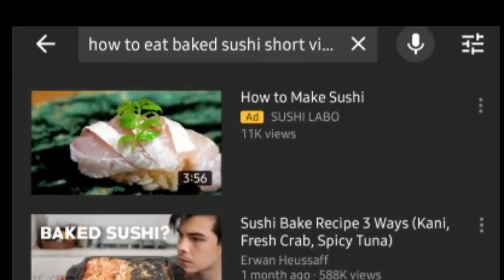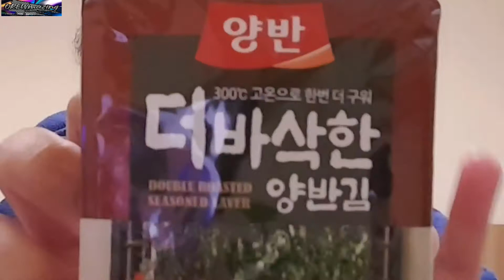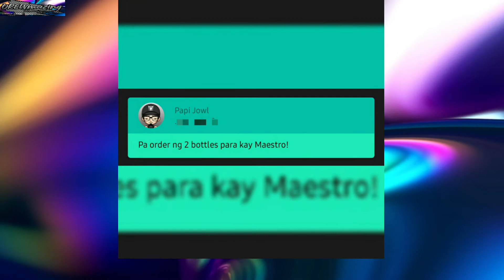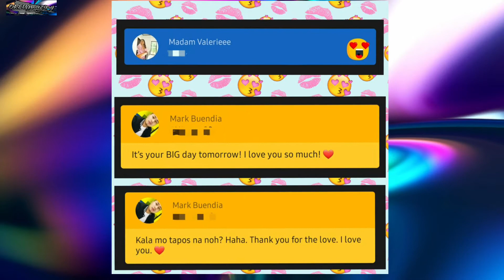Pinoy / Filipino Tries Baked Sushi for the First Time | DREWmazing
Dahil sa first time ko kumain ng Baked Sushi I decided i-vlog ko at eto na nga ang experience ko nang una akong makakain ng SUSHING BINEYK na gawa ng aking mga kasamahan sa work na si Daniel kasama ang isang Tita natin na si Jade.. Enjoy watching mga ka-amazing ! AMAZING LABLAB